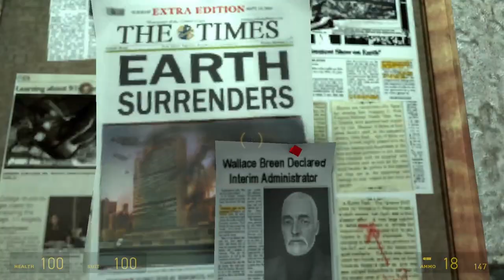Half Life 2 - Let's Play - Ep.02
Hi Guys,
Join me as we rediscover the Half life Series.
BIG.